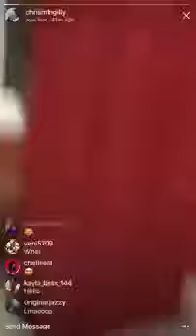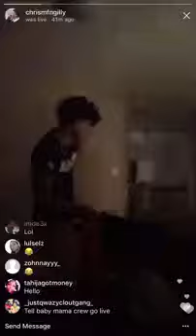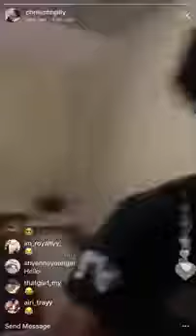Corey & King Vs Chris And Tray Nurf Gun Wars On Ig Live